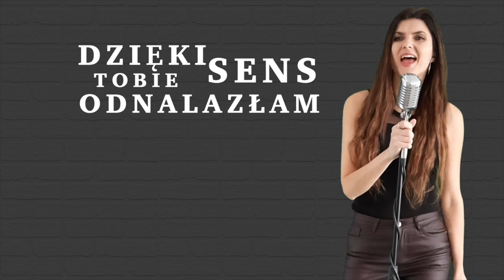ProBo - Dotykając Nieba(feat. Monika Bukowska Official Video)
Tekst/muzyka : ProBo
Wokal : Monika Bukowska
Gitara solowa : ProBo
Gitara rytmiczna : ProBo
Gitara basowa : ProBo
Perkusja ułożona w STUDIO ONE 5 ARTIST : ProBo
Miks/Mastering : ProBo
Produkcja muzyczna : ProBo